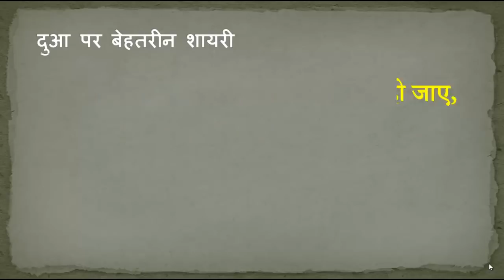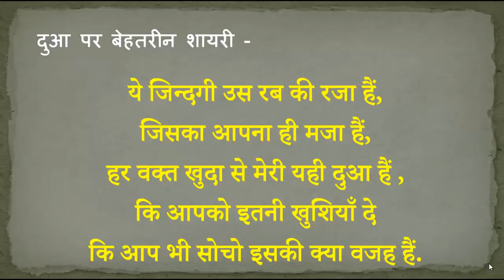दुआ शायरी | Dua Shayari | Dua Shayari in Hindi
Dua Shayari 2 Lines - इस विडियो में दुआओं पर बेहतरीन शायरी दी गयी हैं, हम अक्सर अपने चाहने वालों को बहुत ख़ुश देखना चाहते हैं जिसके लिए खुदा, ईश्वर, भगवान से दुआ, प्रार्थना करते हैं उनकी ख़ुशी के लिए.